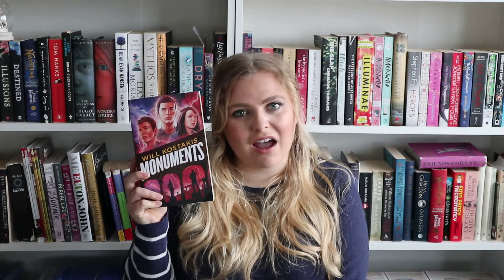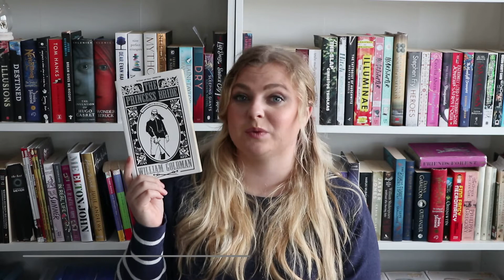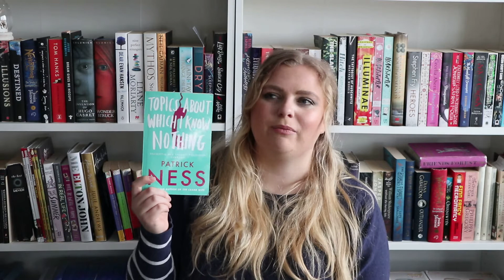I Read 10 Books in Quarantine (+Scott Pilgrim) | Swell Publications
Bethany from Swell Publications takes you through the books she read during her time in quarantine.

📖Scythe by Neal Schusterman
📖Station Eleven by Emily St. John Mandel
📖Burn by Patrick Ness
📖Monuments by Will Kostakis
📖The Siren by Kiera Cass
📖The Princess Bride by William Goldman
📖Topics About Which I Know Nothing by @patricknessbooks
📖Percy Jackson and the Lightning Thief by Rick Riordan
📖The Seven Deaths of Evelyn Hardcastle by Stuart Turton
📖Thunderhead by Neal Schusterman
📖Scott Pilgrim Series by Bryan Lee O'Malley
Also mentioned:
📖Valentine by Jodi McAlister
📖Mythos by Stephen Fry